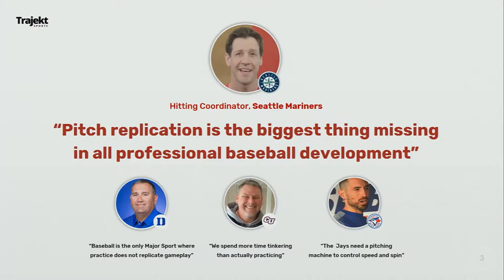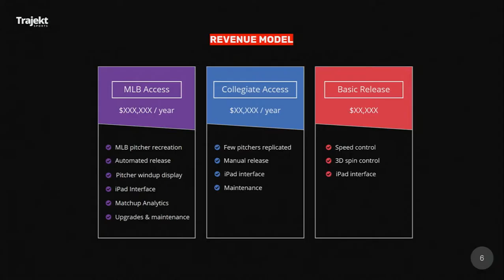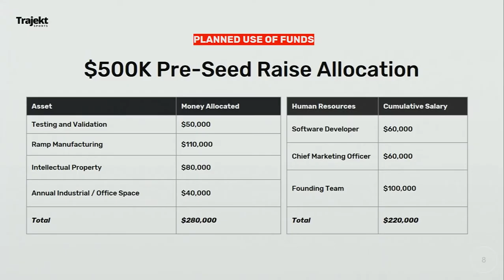Trajekt Sports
Joshua Pope is pitching for Trajekt Sports - their team is building a baseball pitching robot that can exactly replicate any pitch thrown in an MLB game for batter training.